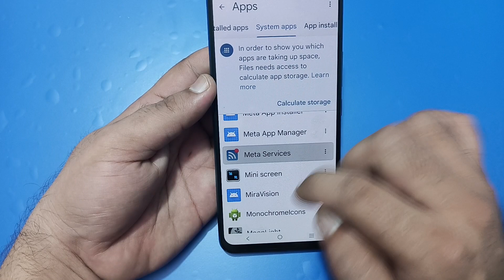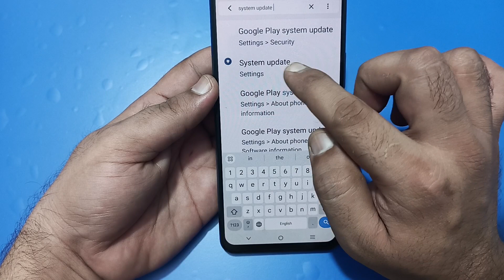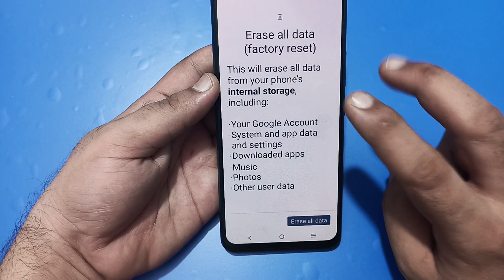Wi Fi connected but no internet access Vivo t3x, Wi Fi connect hone per bhi internet nahin chal raha